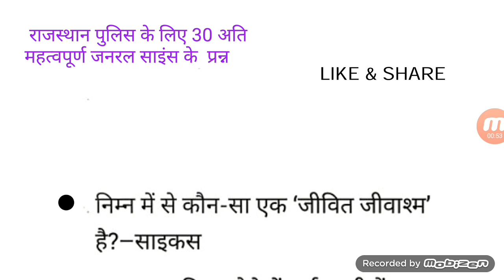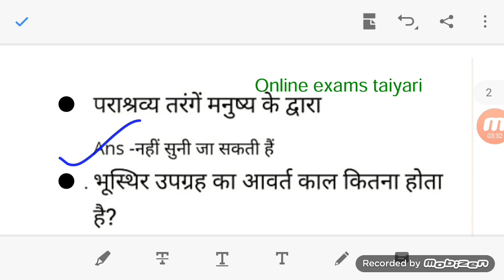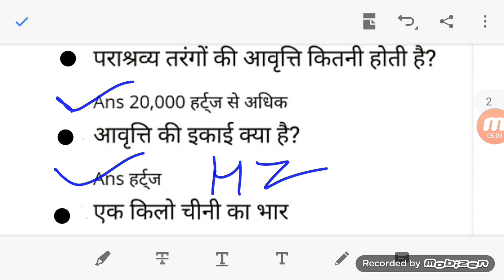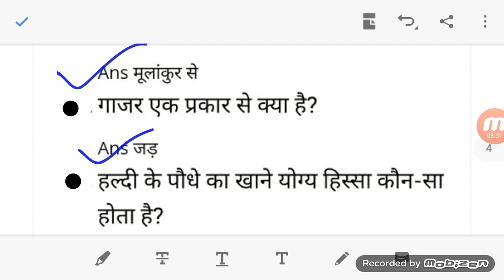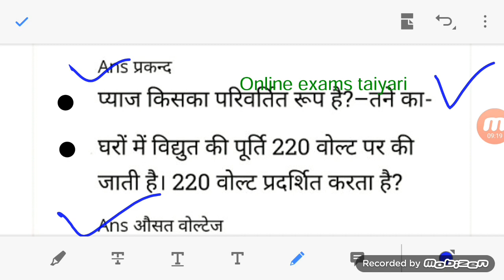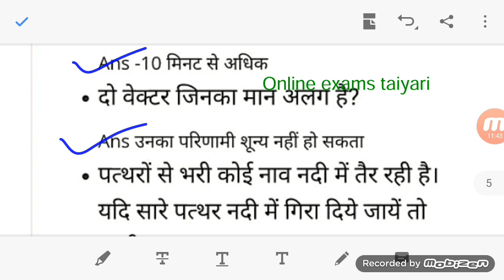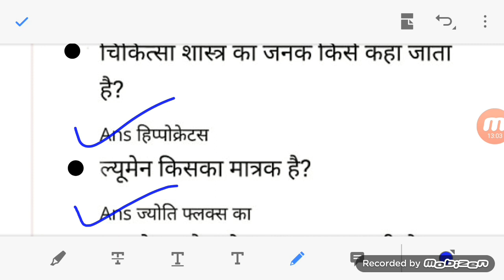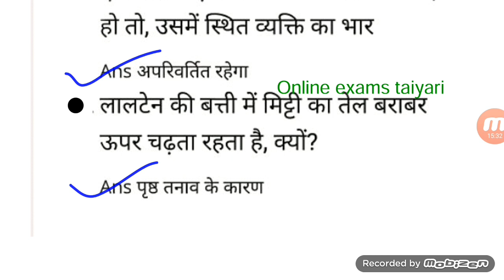Rajasthan police exam 2020 // Top 30 Questions // जनरल सांइस के प्रश्न // online exams taiyari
Top 5 government jobs, PWD, Primary teacher, Sachivalay, Post office, Anganwad, DRDO, NTPC Rajasthan police exam 2020 // Top 30 Questions // जनरल सांइस के प्रश्न // online exams taiyari